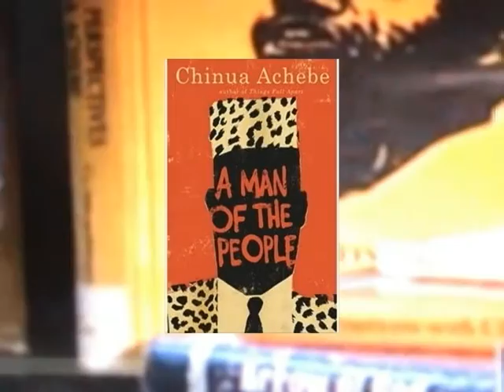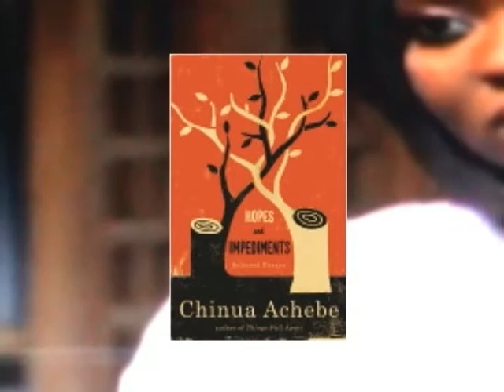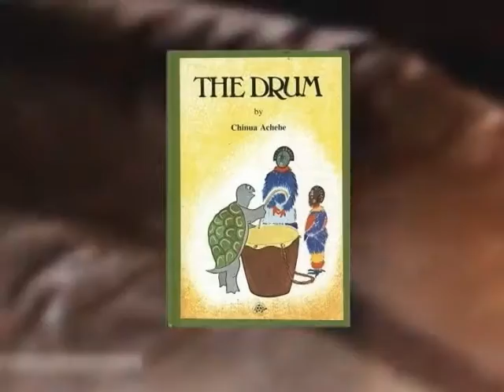CHINUA ACHEBE AND THE SANDS OF TIME (PART EIGHT)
This moving film documentary on Prof. Emeritus Chinua Achebe xrays his life from his childhood up to his twilight days. The research for the documentary unearthed the hidden motivations behind his books and his passion for excellence and indigenous philosophy.
A Jeff Unaegbu Film (2013)
With Clare Ezeakacha as co-narrator.